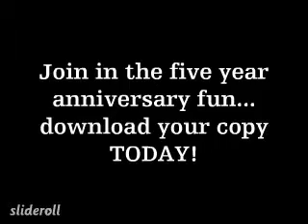"The Ugly Truth"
From the louis logic & J.J. Brown album "Sin-A-Matic: the 80's Edition".